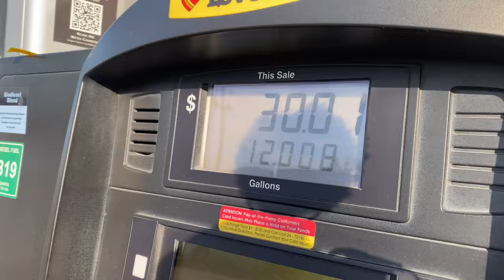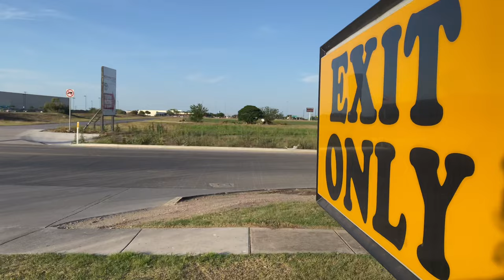CINCO DE MAYO TRUCK PHOTO SHOOT!